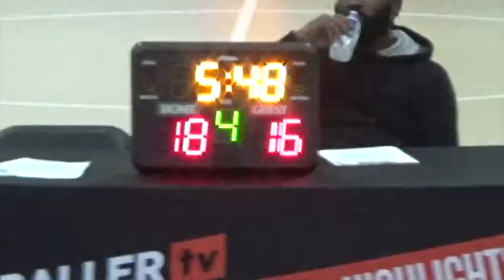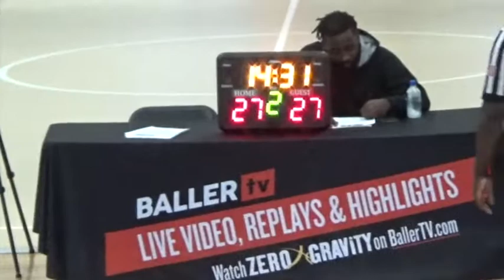GHPA vs C4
NERR North East Hoop Fest host by Zero Gravity.